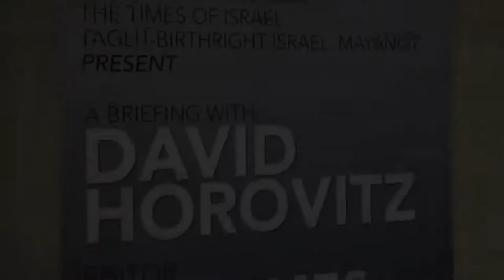Full David Horovitz Lecture for Myra Kraft Memorial Yahrzeit